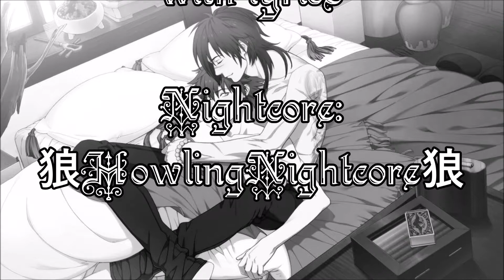Nightcore - Dance Macabre (w/l)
Band: Ghost
Song: Dance Macabre

I own none of the contents on this video.
The video was made simply for education and entertainment.
The uploader gains no profit from this, or any other of their videos.